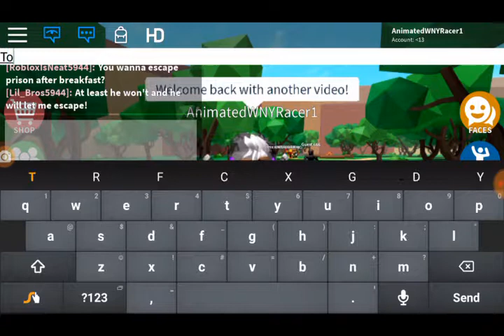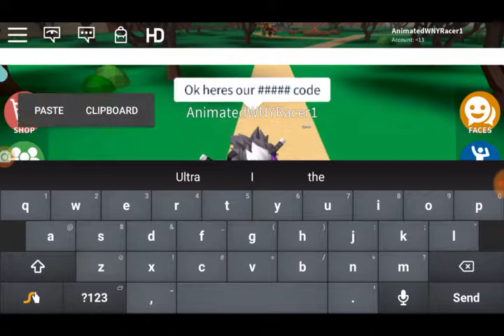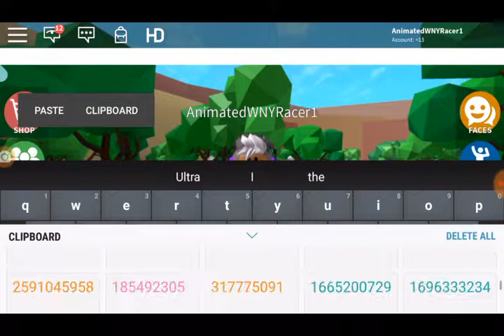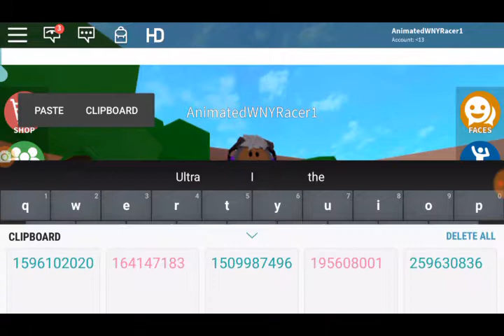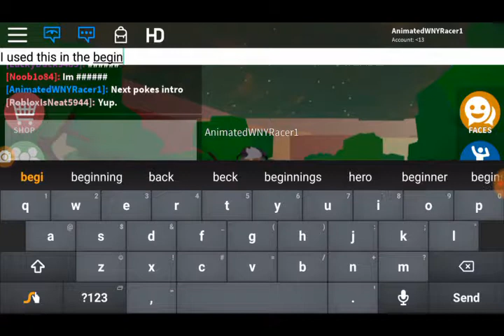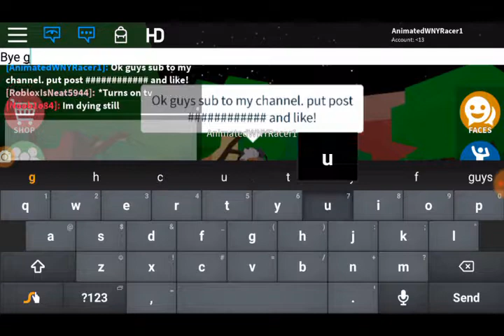More roblox codes/ids(25 sub special)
1:has mlg gone to far 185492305
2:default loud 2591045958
 3:high score teminite and panda eyes 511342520
4: couldnt get no sleep cause of yall 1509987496
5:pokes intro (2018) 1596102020